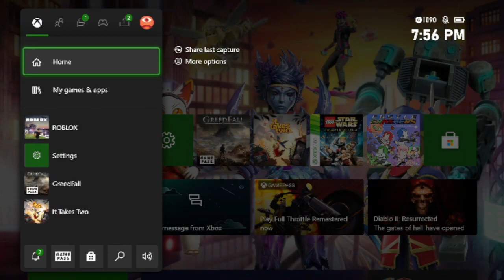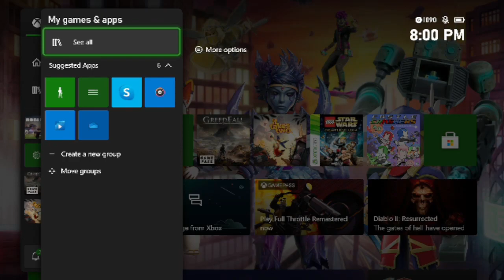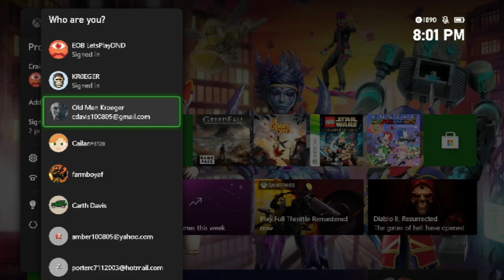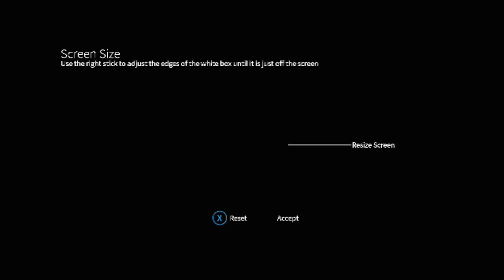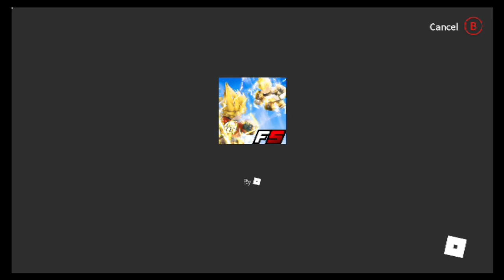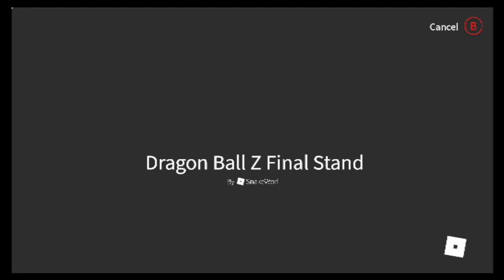Podcast and hanging out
Join us as we discuss our trip to Fan Expo 2021 -- Watch live